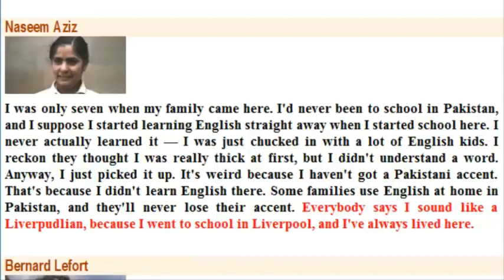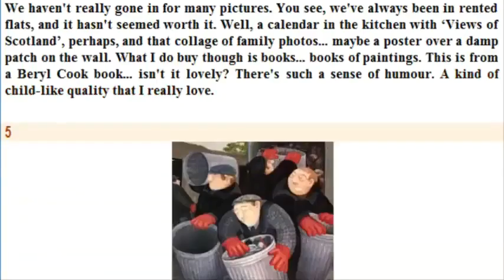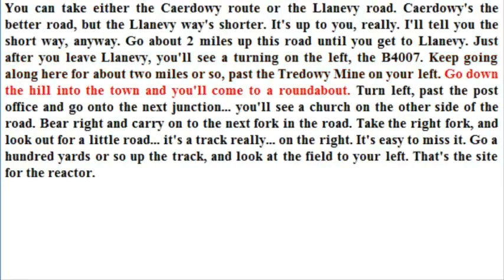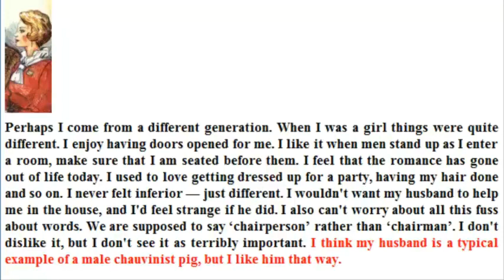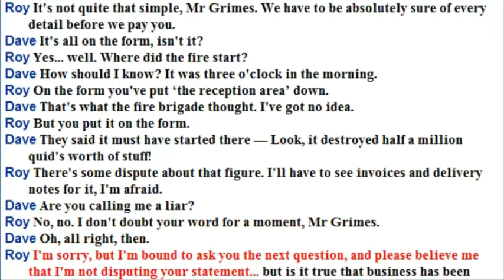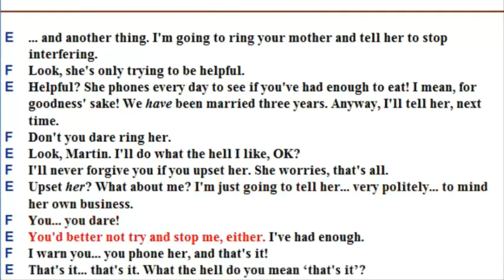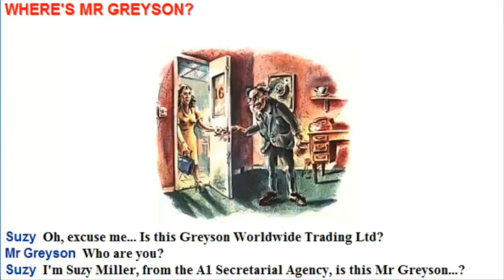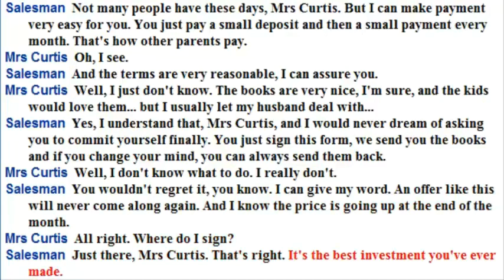Video book4 Oxford Streamline English/Видеокнига4 Оксфорд Стримлайн Инглиш(Directions)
Streamline English - мощный курс для интенсивного изучения британского английского языка от издательства Оксфордского университета. Как и многие современные учебники от издательства Оксфорд, этот учебно-методический комплекс имеет богатую комплектацию и отличную мультимедийную составляющую с молодежным уклоном. Основная тематика данного учебника – это туризм, путешествия и разнообразные народности. Учебник построен на основе иллюстрированного материала с небольшими текстами и диалогами, после которых вы найдете вопросы по теме.